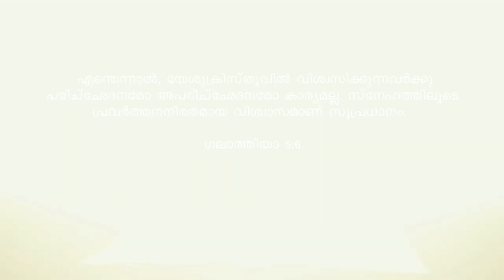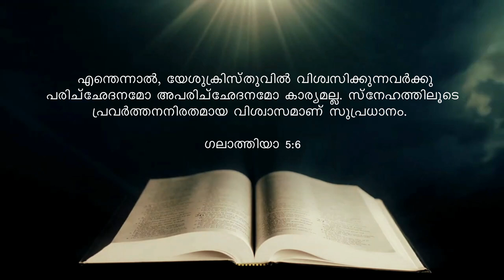115 // മതബോധന പഠനം // Br.Thomas Paul and Team